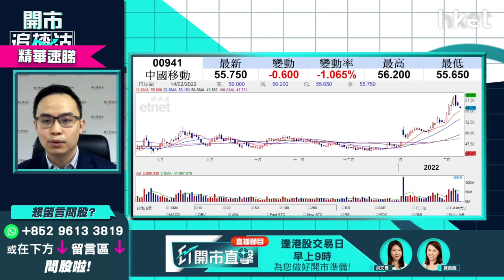【開市追揸沽】（精華）：中移動（00941）點睇？ 短炒何時出手？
中移動（00941）今天收市跌近2%報55.25元，此典型收息價值股早前上試58.65元最高位後開始回調，超買下暫仍企於10天綫55元之上，若明日一旦跌穿會引發更深回調？耀才證券研究部經理譚智樂（Arnold）為大家分析最佳短炒入市價位。立即點擊收看／收聽→【精華速睇】